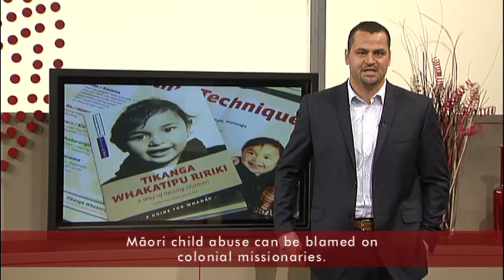Can Maori child abuse be blamed on colonial missionaries Marae Investigates June 5 2011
A new report has raised controversy by suggesting  Maori child abuse can be blamed on colonial missionaries.  The report is being hailed as a blueprint for Maori parenting but not all experts agree.  In the studio presenter Jodi Ihaka will talk to Anton Blank, director of Te kahui Mana Ririki Trust which produced the report and historian Paul Moon who says the reports conclusions are wrong.    Can Maori child abuse be blamed on colonial missionaries Marae Investigates June 5 2011